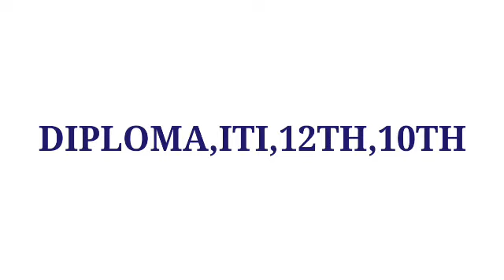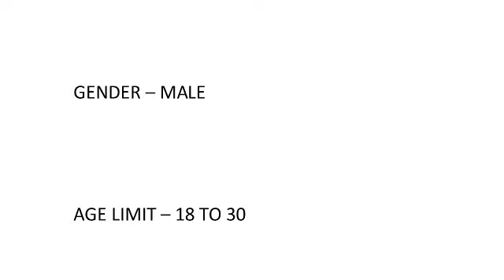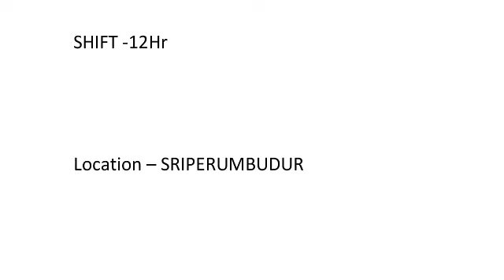Vensol Automation job vacancy in Chennai|DIPLOMA,ITI,12TH,10TH job openings in Chennai for fresher